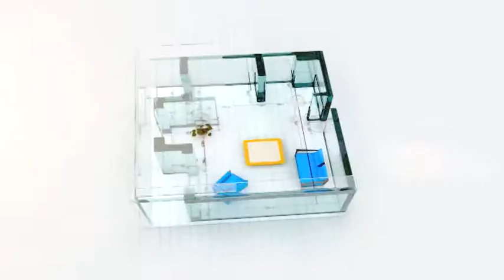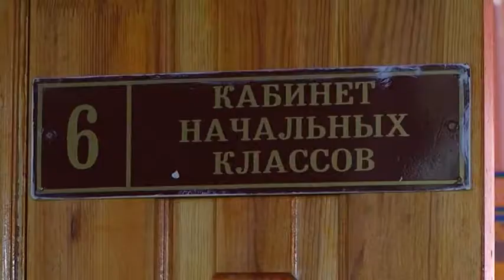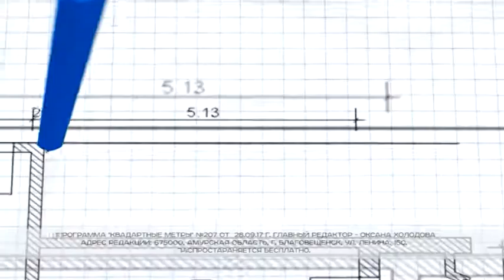Программа "Квадратные метры" №207